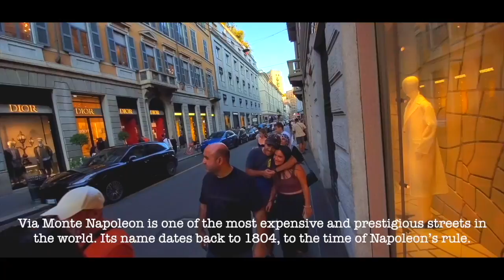TOP PLACES TO VISIT ITALY - CHAPTER 6 - MILAN ONE OF WORLD'S FASHION CAPITALS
WIKIPEDIA:
The Italian city of Milan is recognised internationally as one of the world's most important fashion capitals, along with Paris, New York and London. It is additionally recognised as the main sartorial hub in the country, with Rome and Florence being other major centres.